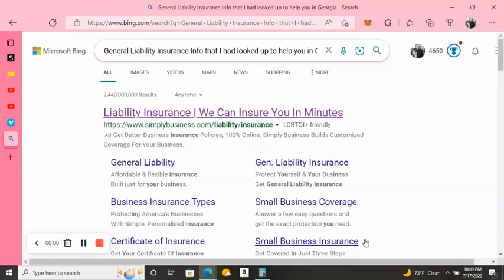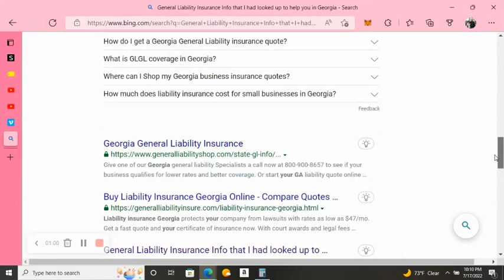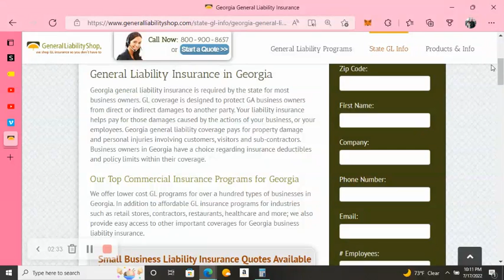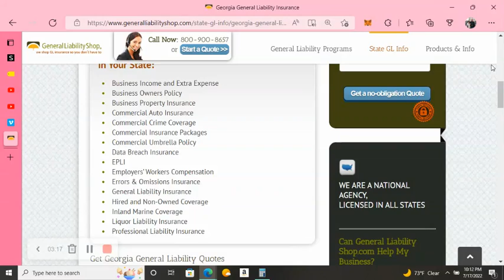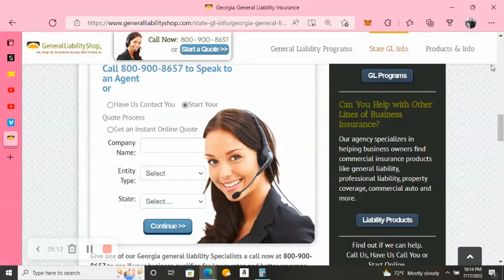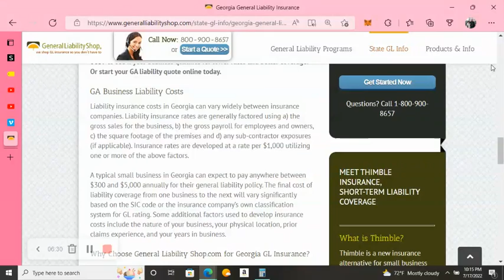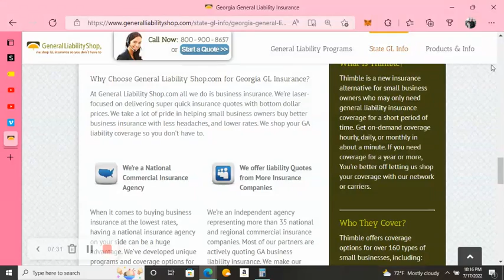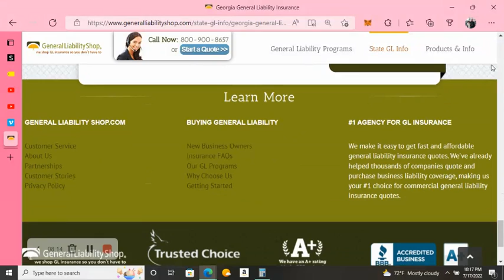General Liability Insurance Info that I had looked up to help you in Georgia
Highest Membership per each month gets promoted in video :)